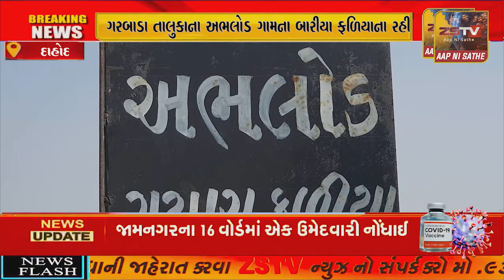દાહોદગરબાડા તાલુકાના અભલોડ ગામના બારીયા ફળિયાના રહીશોએ ચૂંટણી બહિષ્કારના બેનરો મારી ચીમકી ઉચ્ચારી